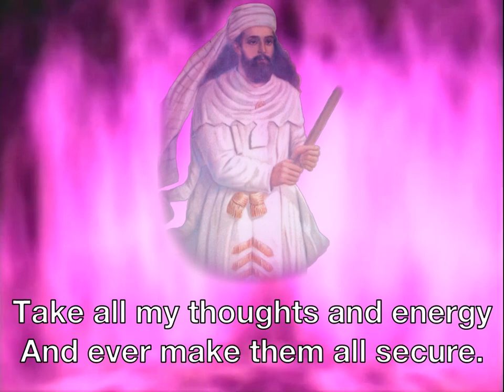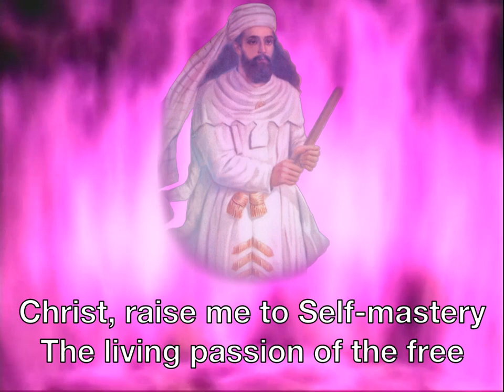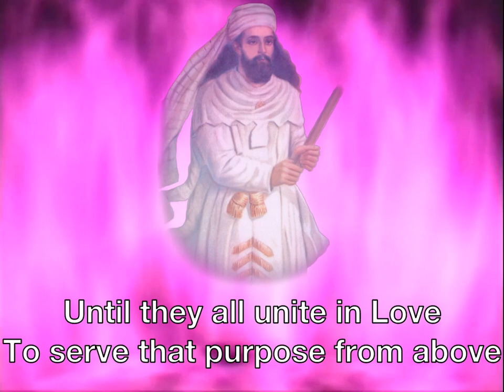Песня 033 "O Mighty Threefold Flame of Life титры"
-33-
O MIGHTY THREEFOLD FLAME OF LIFE

Thou gift of God, that is so pure
Take all my thoughts and energy
And ever make them all secure.
 The bond of brotherhood
 And understanding fair
 Send forth unto my soul
 The gift of holy prayer
 Send forth the gift of holy prayer.

Communication's strands of love
How they e'er woo by heaven's law
A tender blessing for the good
Releasing in man holy awe.
 Draw to the throne of grace
 Behold thy sacred face
 Joy of pure God-delight
 That frees from all that's been
 The sinful nature of all men.

Christ, raise me to Self-mastery
The living passion of the free
Determination now arise
And lift me ever to the skies.
 I AM!      I AM!      I AM!
 Enfolds life, being all
 Within the God-command
 That shatters human pall

O Saint Germain and Jesus dear
Hold thou my hand with Morya's here
And let the love of Mary be
As shining wings to set all free
 No bondage holds me back
 I AM Love's law fulfilled
 Supplying every lack
 I AM the law of Love fulfilled.

Until they all unite in Love
To serve that purpose from above
That comes to earth at any hour
Responding to the call of pow'r
 Thy shining wisdom send
 God's love to all extend
 Expand it for all men
 I consecrate my will
 To God on high, his plan fulfill.